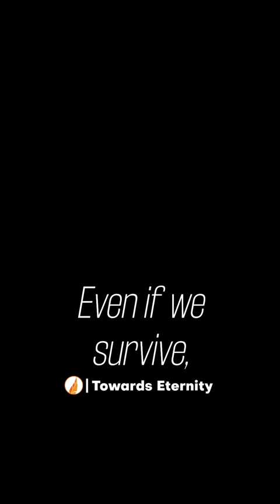Just listen to this video with your eyes closed... Towards Eternity